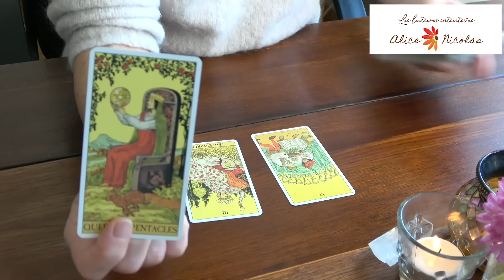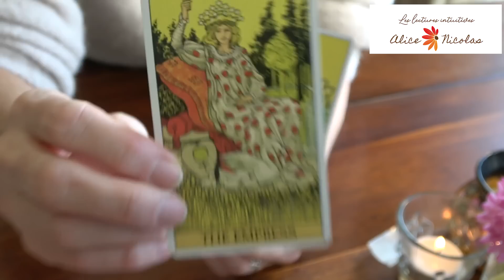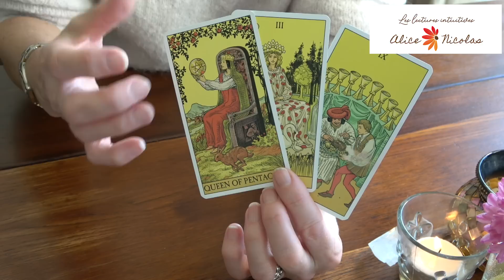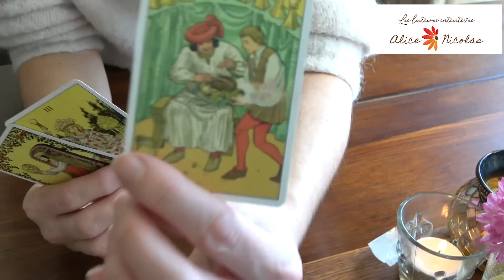Lecture intuitive 6 au 12 février 2023